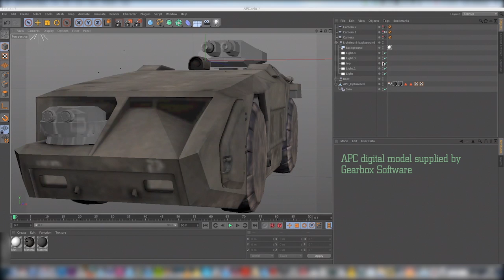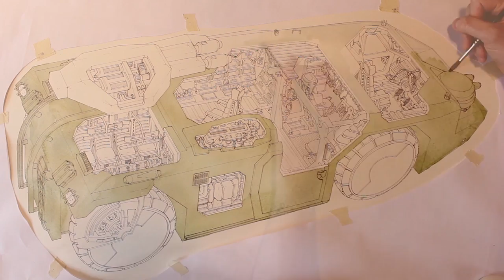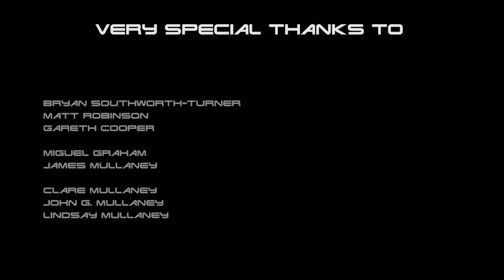APC Cutaway [Alien: The Weyland-Yutani Report]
Time lapse film documenting how technical illustrator John R. Mullaney created his cutaway art of the Aliens APC vehicle for Insight
Editions' book Alien: The Weyland-Yutani Report. Features original soundtrack by Last Picture Show. For more information about John's work,